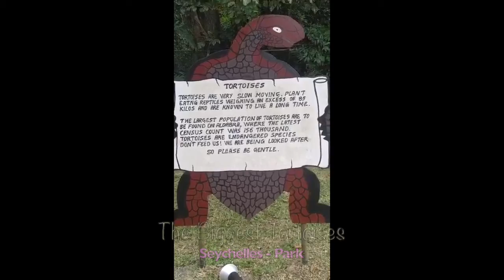A water pipe burst turned into incredible waterfall in city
A water pipe burst and created this amazing waterfall right on the highway in a town in Africa. There is a water fountain in UCLA that creates a whirlpool. Check out how to have fun cleaning the stones in your garden. Some of the biggest turtles are found on the beautiful island of Seychelles.Check them out here.  Have you seen a dog try to catch a helium balloon? This is so cute.